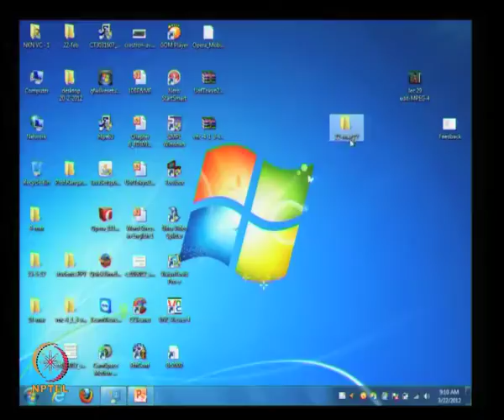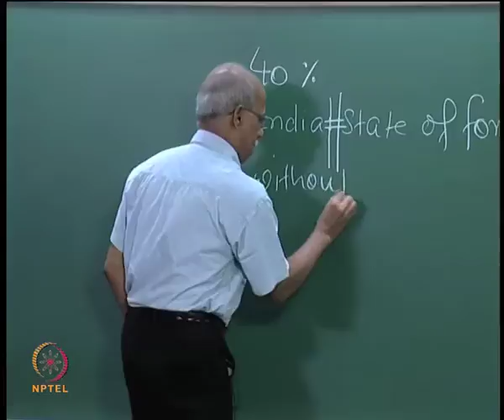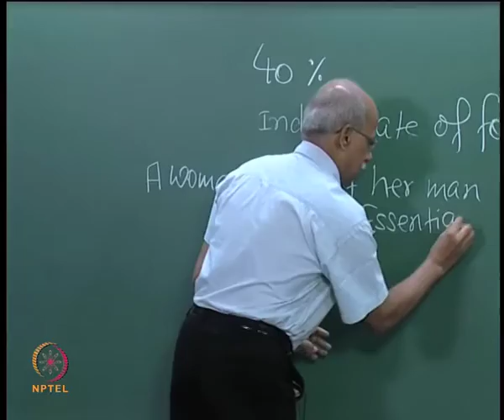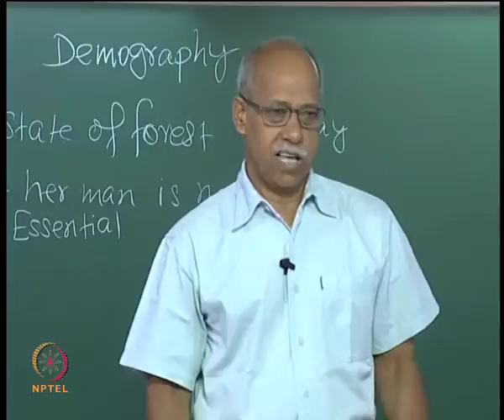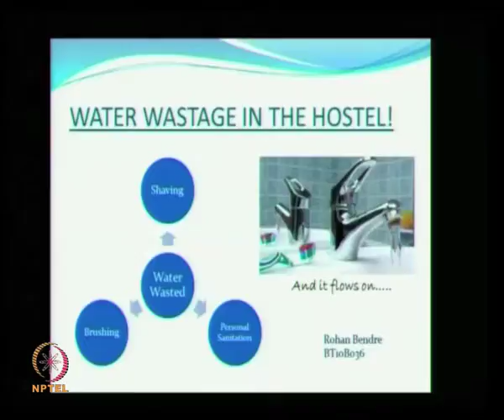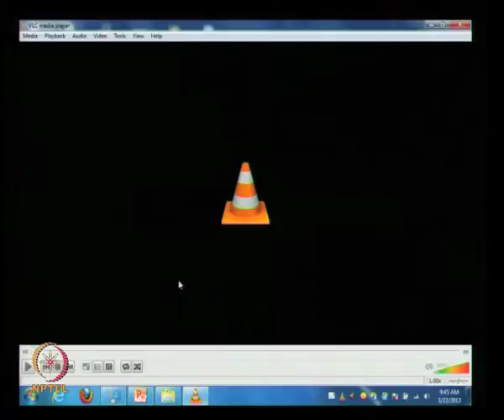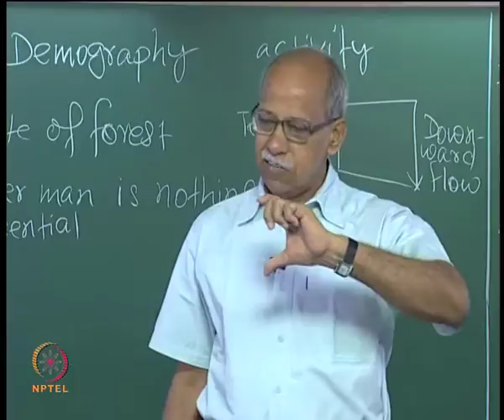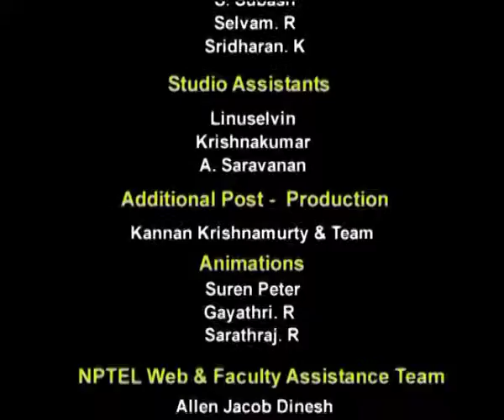Feedback on Presentations III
Subject: Humanities and Social Sciences
Courses: Better Spoken English